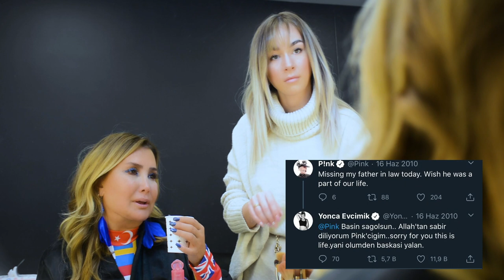Evcimik Cumhuriyeti 2. Bölüm | 90'lar Partisi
Evcimik Cumhuriyeti'nin ikinci bölümünde Yonca Evcimik'in 90'ların ünlü isimleri ile gerçeleştirdiği sohbetlere konuk oluyor; konserlere nasıl hazırlandığına, dans provalarını nasıl gerçekleştirdiğine tanık oluyoruz. "Yonca Evcimik konserlere nasıl hazırlanıyor?", "Dans provalarını nasıl gerçekleştiriyor?", "Kuliste neler oluyor?", "Konserlere nasıl hazırlanıyor?" gibi sorularımıza Evcimik Cumhuriyeti'nin ikinci bölümünde cevap alıyoruz.

prodüksiyon: insprad